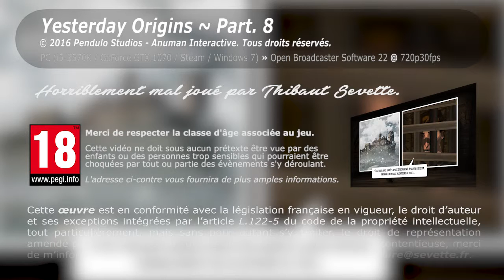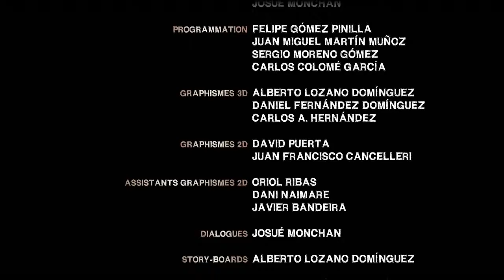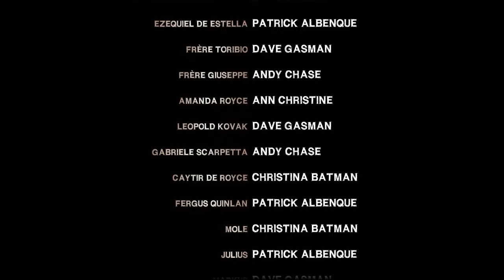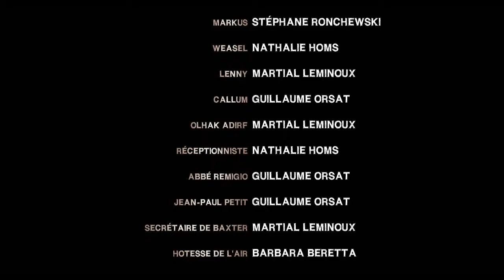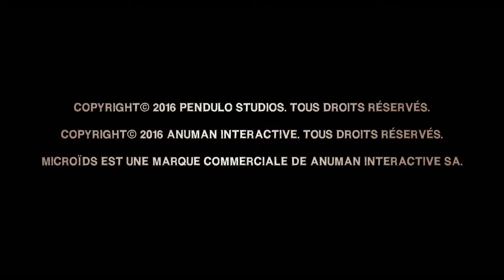Thibaut Sevette / Yesterday Origins - P.8 [FR]